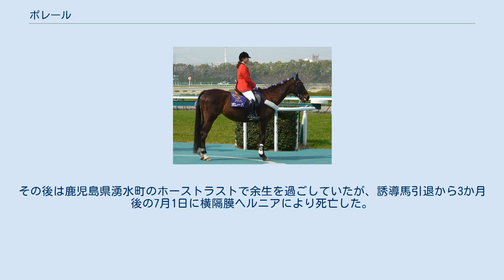ポレール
ポレール ポレールは、日本の競走馬である。
バローネターフ以来18年ぶりとなる中山大障害を3連覇を成し遂げ、90年代後半の障害競走を支えた名馬である。
担当調教助手は鈴木孝志（現調教師）。
 平地では1993年11月13日の3歳新馬でデビュー勝ちを収める。
しかしそれからは7戦未勝利。
4歳夏にして早々と障害入りする。
障害競走では出津孝一が主に騎乗していたが、障害初勝利は8戦目となかなか勝ちあがれず、落馬も経験している。
その後も400万条件で惜敗を続けていたが、1勝馬のまま格上挑戦した1995年の京都障害ステークスでは、55kgの軽量を活かして道中先団からレースを進め、最終障害で躓きながらも逃げたマヤノギャラクシーに並びかけ、直線での叩き合いでクビ差惜敗した。
そして次走の東京障害特別（秋）でも中盤の襷コースの大竹柵を過ぎて先頭に立つ積極的な競馬をみせ、優勝したグレートリーフには直線半ばで捕らえられ7馬身離されたものの、メジャーウィナーをハナ差凌いで連続して2着となる。
しかし、京都大障害（秋）は中団から最終第2コーナーで逃げていたエイシンコウコウをかわしていったん先頭に立ったが、直後にエイシンパーシーにかわされ後退、4着に敗れた。
翌月の中山大障害（秋）では大竹柵の飛越で人馬転倒し、メジロシャガール、オキノリュウジンらと共に競走中止した。
 ポレールの飛躍の年となった。
1月の障害オープン3着後、2戦目の東京障害特別（春）では先行集団から先に抜け出していたテイエムミサイルをゴール手前で外から差し切ってクビ差で重賞初勝利を決めると、次走の阪神障害ステークス（春）は星野忍が手綱を取って道中逃げたナリタライジンから5馬身差の2着。
そして4戦目の中山大障害（春）では、故障から復帰したブロードマインドが1番人気となるが、レースでは中団から2番手にいたブロードマインドを大生垣を越えたところでかわし、向正面で2番人気ナリタライジンをかわして先頭に立つとあとは独走。
2着のメジャーウィナーに2.3秒差をつける大差でこのレース初優勝となった。
 休養後、復帰戦の阪神障害ステークス（秋）では61kgのハンデと、調整の遅れが影響して4番人気にとどまったが、3番手追走から先行するシャンパンファイトを差し切って勝利。
鞍上の星野忍は障害重賞12勝目にして初の関西重賞制覇となった。
続く東京障害特別（秋）では逃げていた58kgとポレールより5kg軽いネーハイジャパンを捕らえきれずに2着に敗れた。
 ポレールはすでに東京、中山、阪神の障害重賞を制しており、京都大障害を勝てば年間グランドスラム達成となっていたが、陣営は中山大障害に的を絞ることを選択した。
そして中山大障害（秋）では当初2番手につけていたが、先頭の3番人気ザスクープが大竹柵で逡巡してバランスを崩し騎手林満明が落馬、ここでポレールが先頭に立った。
そして2番手となった4番人気トウショウサーフも大生垣を越えた次の障害で落馬したために独走状態に。
ポレールはカラ馬2頭を従え、2着のマイネルトレドールに3.2秒の差をつけて春秋連覇を達成。
年間障害重賞4勝は1988年のヤマニンアピール以来8年ぶりのことであった。
この年、最優秀障害馬に選出される。
 初戦の東京障害特別（春）では65kgの斤量と大外10番枠から外々を回らされる不利な状況もあって、直線入口でいったん先頭も直線一気のマイネルトレドールに差し切られ、ケイティタイガーとの競り合いにも敗れて3着となった。
続く中山大障害（春）では星野忍騎手引退のため、出津孝一が騎乗。
中盤3番手から大生垣の飛越でストレートアンサー、テンショウメイジンの2頭をかわして先頭へ。
ゴール直前で外に膨らむシーンがあったものの、マイネルトレドールに1馬身半のリードを保って1979年のバローネターフ以来となる3連覇を達成した。
 ポレールが活躍した当時は現在と異なり障害競走では重賞でもハンデ戦や重賞勝利数による別定戦で斤量が青天井であり、ポレールはどのレースでも65kg以上の斤量を背負うこととなった。
とりあえず、バローネターフと同様に天皇賞（春）（バローネターフは秋）に出走した後、陣営は障害オープン競走で減量騎手の山本康志を起用、中山大障害4連覇を目指すこととなる。
なお、秋初戦の京都大賞典では逃げるメジロファラオを見ながら4番手を追走、直線も大外で粘って0.6秒差...